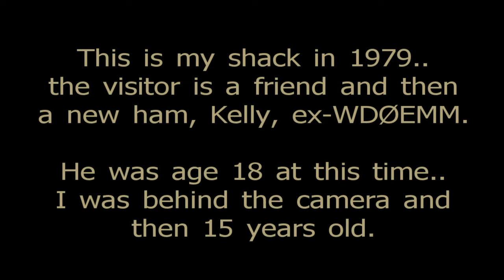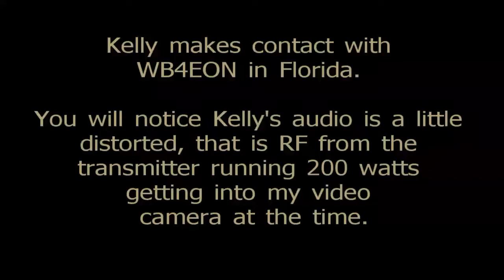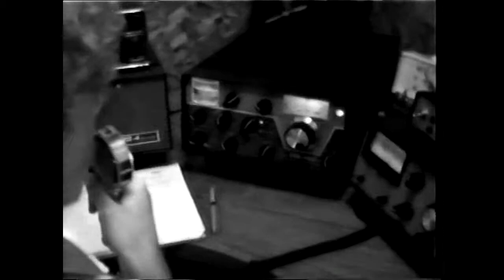Vintage 1979 New Ham's 2nd On Air Contact Video B/W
A new ham (Kelly)  visits my shack to make his first few voice contacts on HF after getting his license. He went right for the Extra class right away and passed all elements but was still new to the airwaves so was a bit nervous yet but soon got the "feel" of it.  This was his second contact and it was to WB4EON.
The camera was a black and white used with a VHS recorder.  This was still the early days of VHS recording, later I was able to upgrade to a color camera.